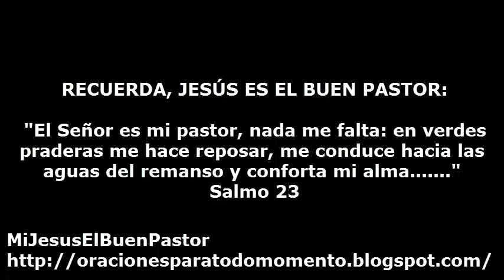SANTO EVANGELIO SABADO 2 DE JULIO DE 2016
REFLEXIÓN: "Señor Jesús, tú que alegras nuestro corazón con tu presencia llena de amor y misericordia, concédenos alegrar con nuestras palabras y acciones a todos aquellos que necesitan salir de sus tristezas y vivir en la alegría que brota de ti".

SANTO DEL DIA: San Bernardino Realino, presbítero.